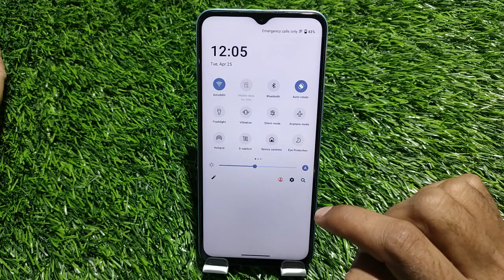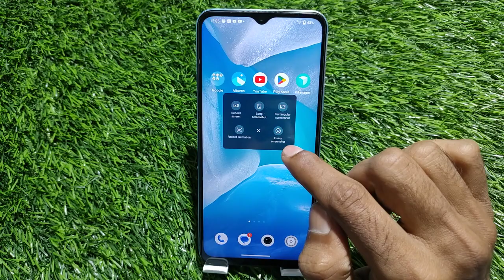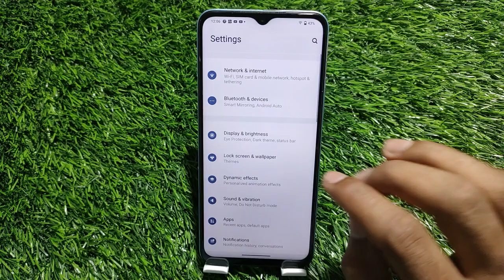Vivo Y100A Screenshot Setting, Long Screenshot In Vivo Y100A, How To Take A Screenshot In Vivo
Vivo Y100A  Screenshot Setting, Long Screenshot In Vivo Y100A, How To Take A Screenshot In Vivo Y100A,

How To Take Screenshot In Vivo Y100A,
Vivo Y100A   Mein Long Screenshot Take Kaise,
How To Take Long Screenshot In Vivo Y100A,
How To Enable Three Finger Screenshot In Vivo Y100A,
How To Use Three Finger Screenshot Future In Vivo Y100A,
Three Finger Screenshot In Vivo Y100A,
Three Ways To Take Screenshot In Vivo Y100A,
Long Screenshot Setting In Vivo Y100A,
Vivo Y100A   Mein Screenshot Kaise Click Karen,
Screenshot Setting In Vivo Y100A,